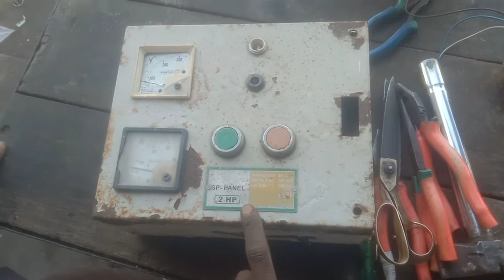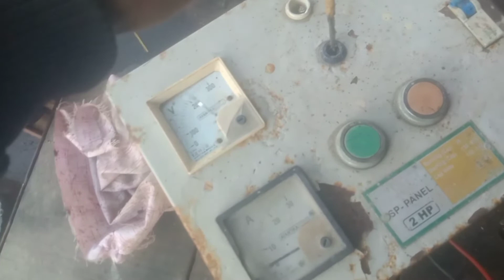kSingle Fase Starter connectionStarter सिंगल फेज स्टार्टर पॉइंट किट डालना सीखे का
स्टार्टर ऑटो स्विच कनेक्शन
डेल्टा स्टार्टर ऑटो स्विच कनेक्शन
Submersible Starter, Submersible motor, Submersible starter connection in hindi, Starter panel, Starter connection, Starter kaise banta hai, How does make stater for submersible motor, Single Fase starter connection, Submersible starter full wiring, How to make panel board for submersible motor, Starter wiring in Hindi, Submersibl
अजमेरा इलेक्ट्रिकल यूट्यूब चैनल पैनल स्टार्टर वायरिंग ऑटो सर्विस कांटेक्ट वायरिंग सिंगल पेज वायरिंग हिंदी में

Submersible Starter, Submersible motor, Submersible starter connection in hindi, Starter panel, Starter connection, Starter kaise banta hai, How does make stater for submersible motor, Single Fase starter connection, Submersible starter full wiring, How to make panel board for submersible motor, Starter wiring in Hindi, Submersible starter, Anish Gupta, Antic tecnology plus

electrical trainer, Auto switch, Star delta starter, Auto switch connection with starter

How to auto switch wiring, how to motor starter kit connection, how to motor starter in auto switch wiring, motor starter wiring connection, dol starter in auto switch wiring connection, awesome

submersible ka starter Mein auto switch Kaise lagaen, 3 phase submersible ke starter master switch Kaise lagta hai, apne aap on hone wale motor ka starter, motor ke starter Mein master switch Kaise Lagaya jata hai, bentex submersible starter Mein master switch Kaise lagaen

Auto switch connection star delta auto switch connection 9 wire auto switch ऑटो स्विच कनेक्शन, Auto switch connection, star delta auto switch connection, 9 wire auto switch, ऑटो स्विच कनेक्शन, मोटर ऑटो स्विच कनेक्शन, मोटर स्टार्टर ऑटो स्विच कनेक्शन, ऑयल स्टार्टर ऑटो स्विच कनेक्शन, auto switch, auto switch connection

Single phase starter connection diagram, submersible starter connection, motor panal connection, motor statar

Single Fase Starter connection,Submesible starter panel bord full wiring and connection,Relay connect